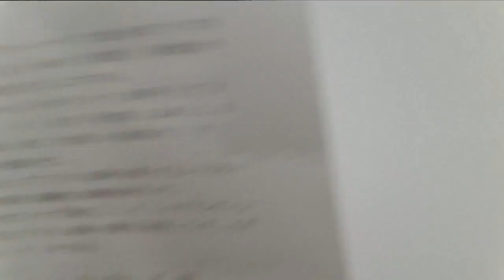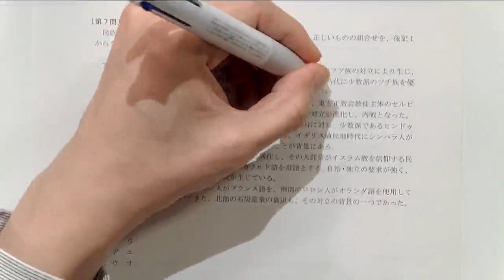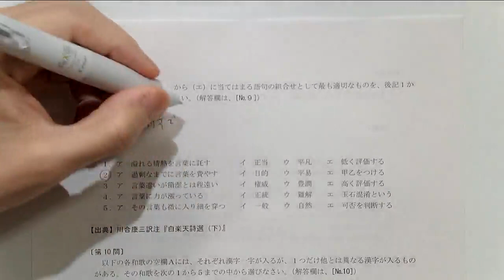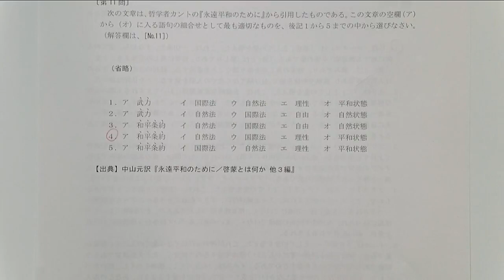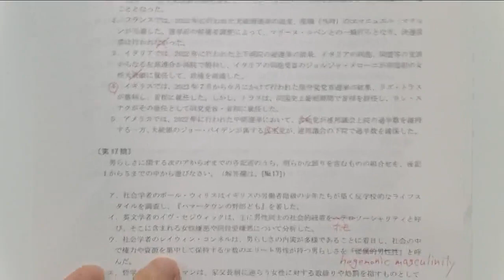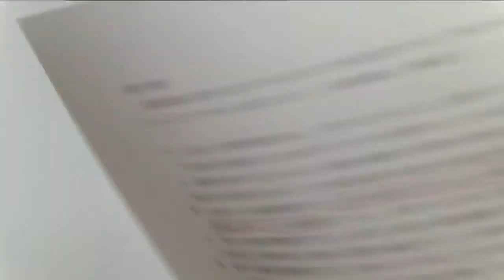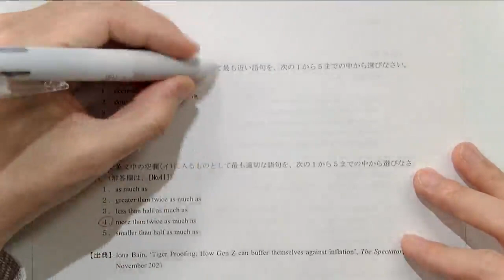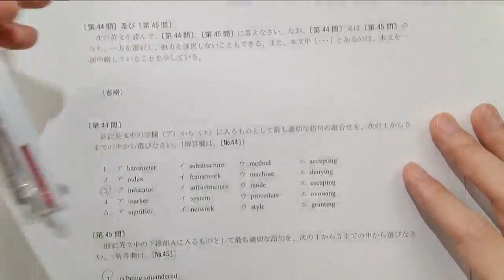令和５年 予備試験短答式試験‹一般教養›分析会 ‹文系科目›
令和５年 予備試験短答式試験‹一般教養›分析会です。

全２部構成で、本動画は‹文系科目›について解説いたします。

各自お手元に問題をご用意いただきご視聴ください。

※注意事項※
本動画では、法務省ホームページ掲載の問題を使用いたします。
そのため一部問題文の掲載がない箇所については解説を省略しておりますので予めご了承ください。

‹担当講師›
森　剛士　LEC専任講師/弁護士
早稲田大学法学部卒業(首席)。予備試験、司法試験合格。

＼個別受講相談・森講師によるガイダンス 実施中／

司法試験・予備試験・法科大学院に興味のある方は、ぜひお気軽にご参加ください！